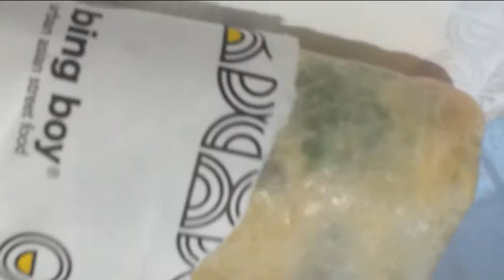Valentines Day 14/2/15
Keep up to Date with ME!, new videos daily...

Oh btw watch these videos with CC on, it's hilarious

Have a great day :{P